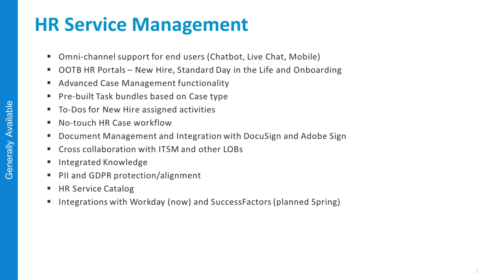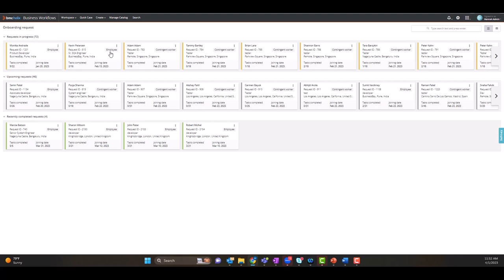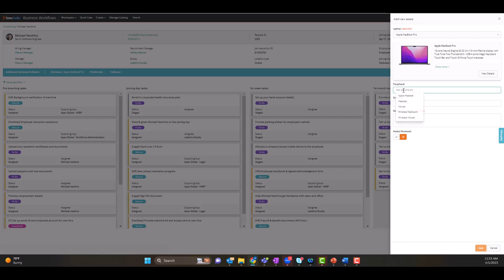HRSM Onboarding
This video covers the new features and capabilities for the HRSM onboarding portfolio. Learn features and value of the HRSM Onboarding portfolio